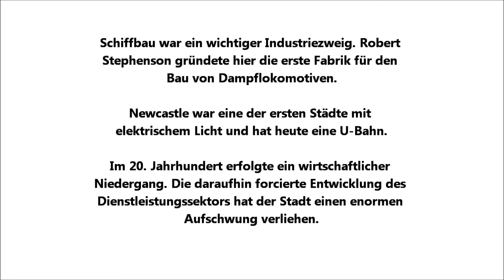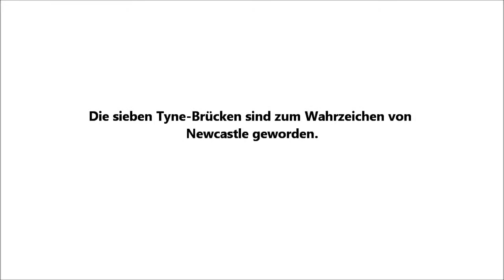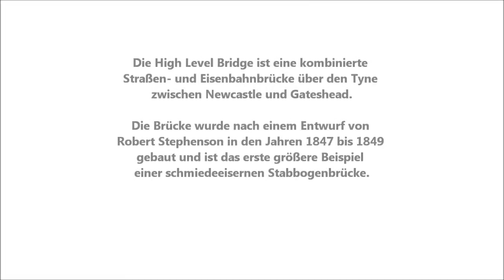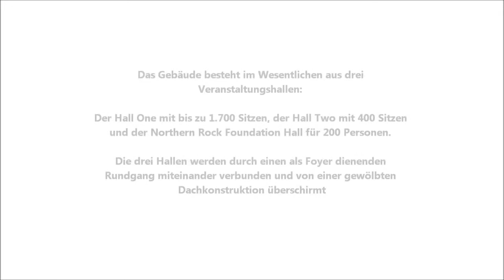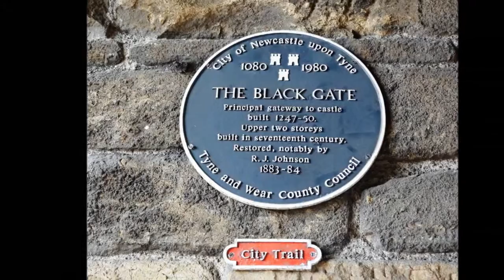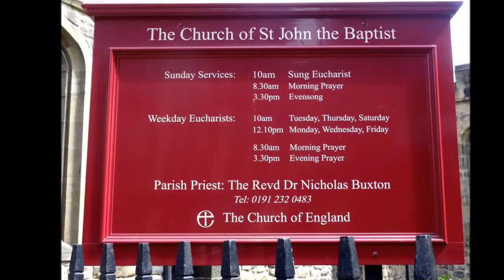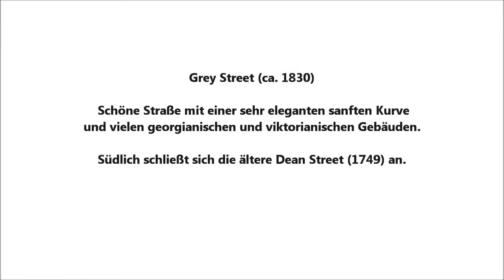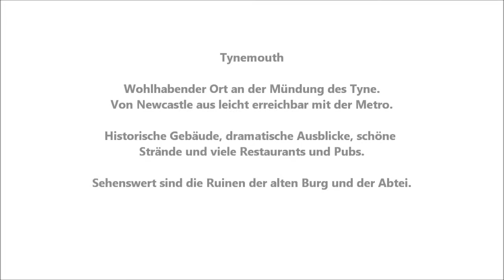Newcastle upon Tyne Impressionen Frühjahr 2014